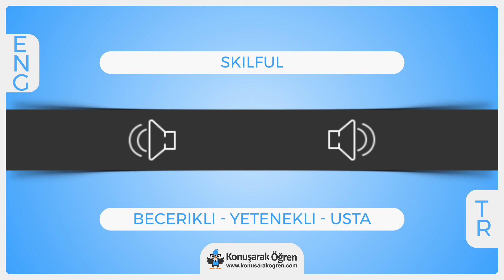Skilful Nedir? Skilful İngilizce Türkçe Anlamı Ne Demek? Nasıl Okunur? Çeviri Sözlük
Skilful Türkçe anlamının ne olduğunu öğrenin. Skilful nedir öğrenin. Skilful İngilizce cümle içerisinde kullanın ve İngilizce olarak okunuşunu öğrenin. Skilful videosu ile online çevirisini izleyin.

Türkçe - İngilizce Sözlük ve her kelimenin anlamını öğrenmek için ücretsiz sözlüğümüzü ziyaret edin merak ettiğiniz bütün kelimelerin ve cümlelerin çevirilerini kolayca öğrenin.